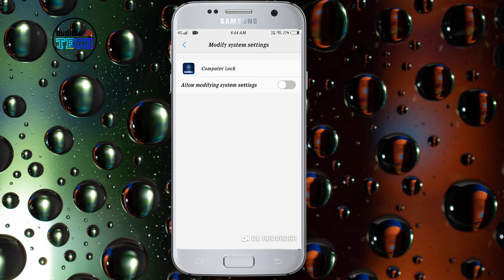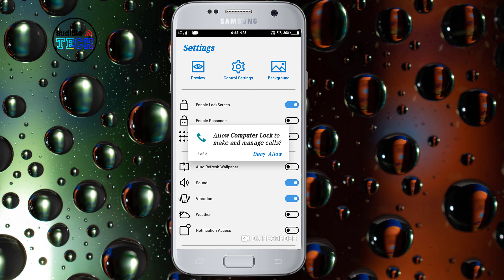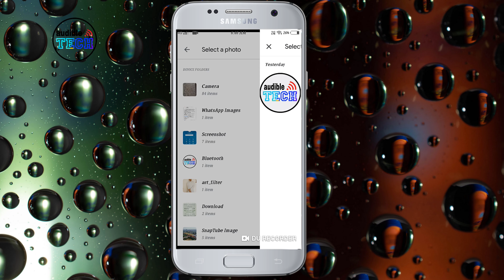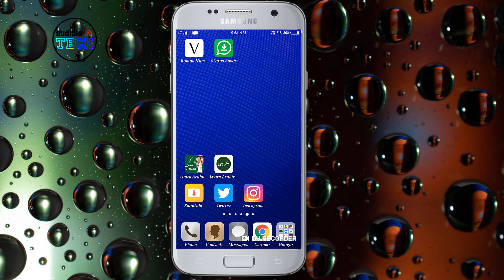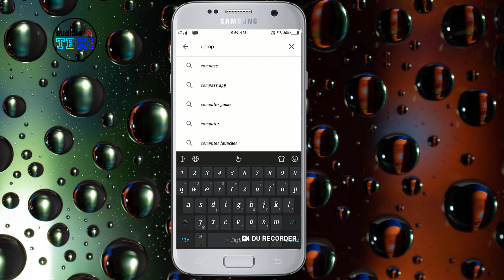Apne Mobile Men Computer Jaisa Lock Kaise Lageyen[Audible Tech]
Hello doston,
Aj ke is video men main ne apko btaya hai ke aap apne Android mobile men Computer jaise lock kaise lga skte hain.
Ye free lock screen app hai.bilkul easy method hai.
Aap vidoe ko pura dekh kr Step by Step aap bhi Apne mobile men bhi Computer jaise lock lga sakte hain.
Doston video pasnd ayega to like share zarur karen or comment zarur karen ,or ager apko mujh se koi sawal hai to app comment men puch sakte hain main resolve karunga.or han isi tarah ki achi achi video dekhne ke liye aap mere channel ko SUBSCRIBE zarur ker len or Bell Icon zarur press ker den take meri koi  bhi upload ho to jiska notification sabse pahle ap tak pahunche ..
Audible Tech.

About          :  "Audible Tech" is a YouTube Channel, where you will find technological videos .

Thanks.